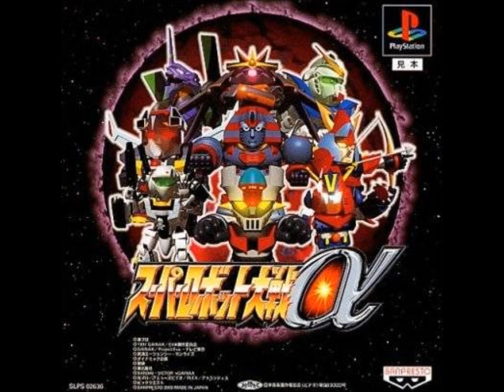SRW Alpha/Alpha Gaiden - The Set Course to Hope, the Way of Retreat to Despair